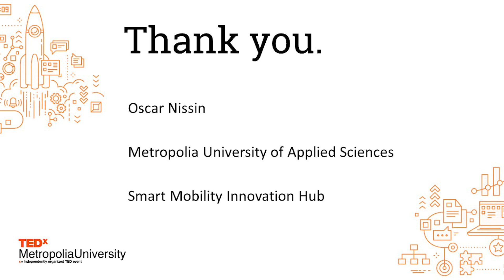Mobility of Crisis – Crisis of Mobility | Oscar Nissin | TEDxMetropoliaUniversity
It is time to rethink how to make mobility more purposeful, safe and efficient. Oscar Nissin is Innovation Director at Metropolia's Smart Mobility innovation hub and alumnus of Metropolia UAS.  Oscar Nissin (BSC) is the Innovation Director for Smarter Mobility in Metropolia University of Applied Sciences. He has worked with robotic vehicles for the past five years, and with innovative vehicle prototypes for over a decade. Oscar's interests lie in seeing technology as image of our culture and society, and loves living in the future. Oscar is currently finalizing his MSc. thesis on Unmanned Aerial Vehicles, or drones.

Oscar Nissin (BSC) is the Innovation Director for Smarter Mobility in Metropolia University of Applied Sciences. He has worked with robotic vehicles for the past five years, and with innovative vehicle prototypes for over a decade. Oscar's interests lie in seeing technology as image of our culture and society, and loves living in the future. Oscar is currently finalizing his MSc. thesis on Unmanned Aerial Vehicles, or drones. This talk was given at a TEDx event using the TED conference format but independently organized by a local community.